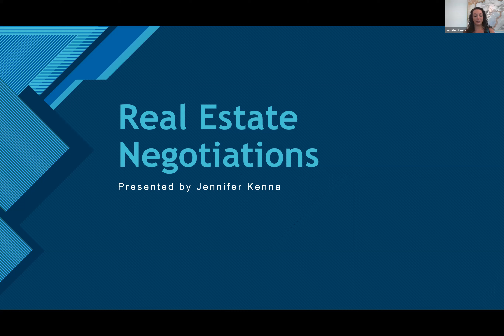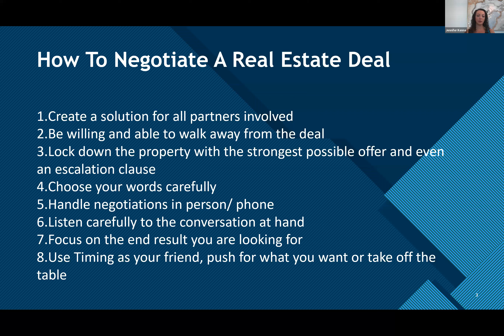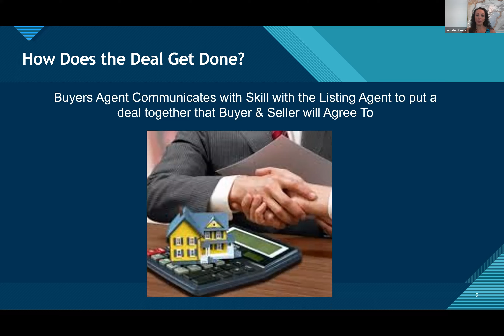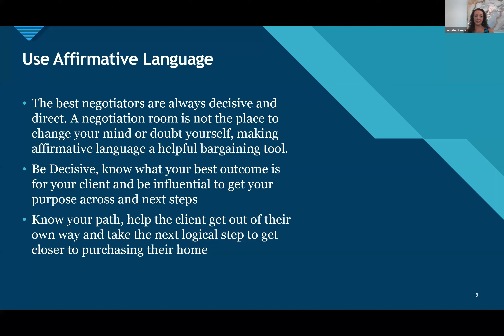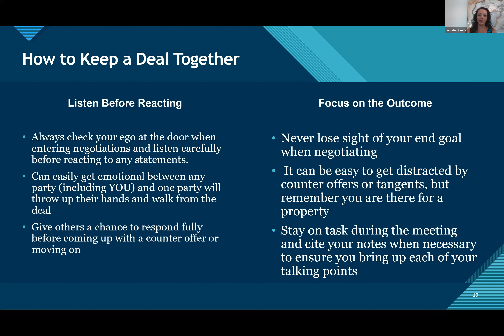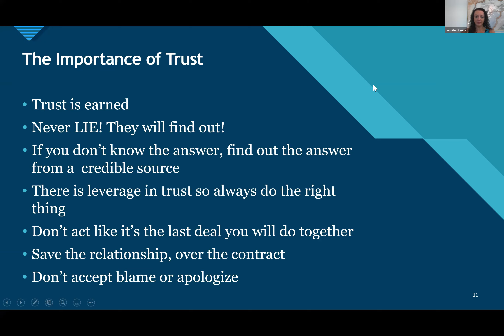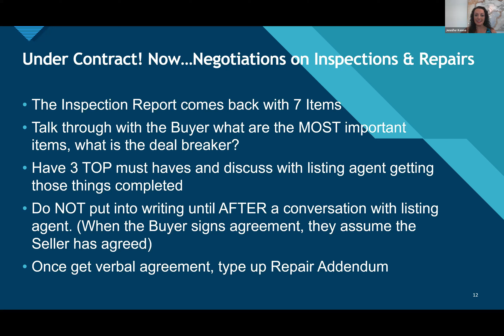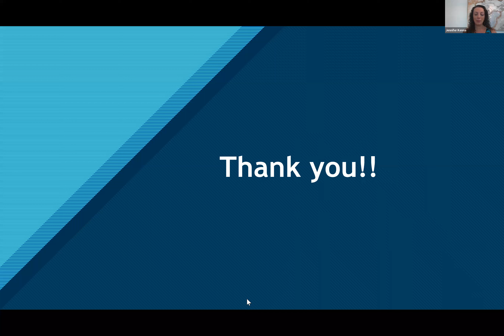Negotiations in Real Estate- Jennifer Kenna Real Estate Coach & Broker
Learn How To Maximize Your Income as a Real Estate Agent